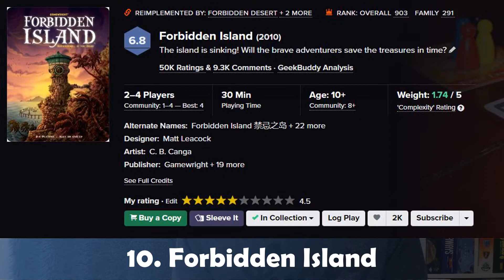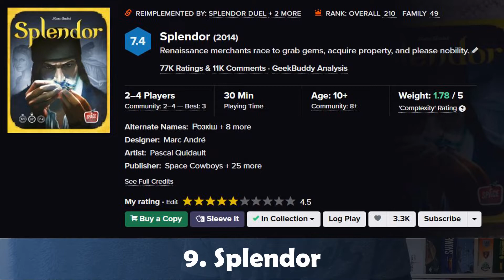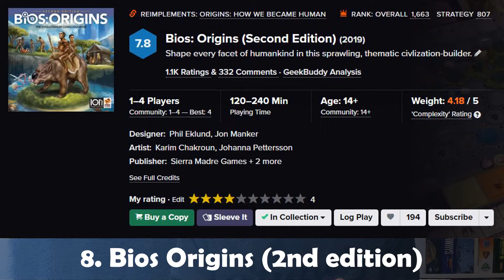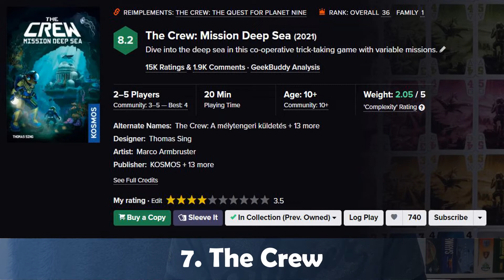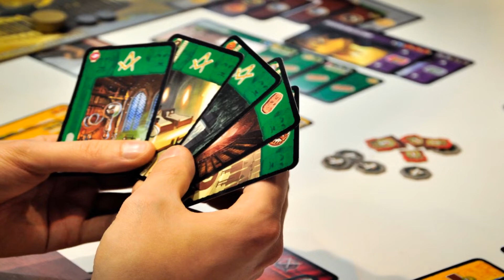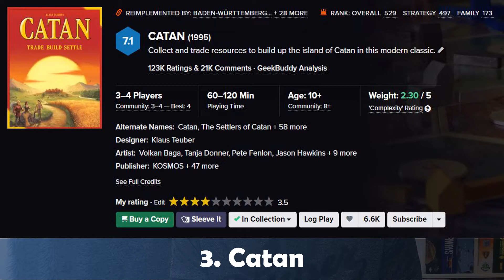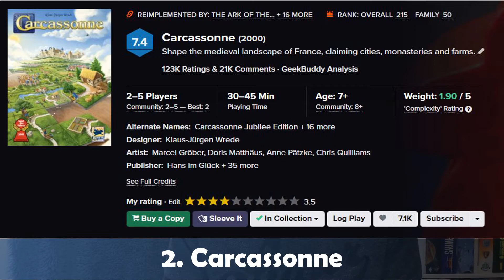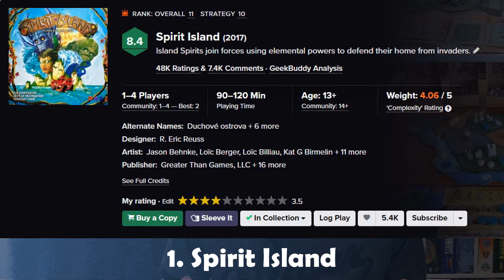Top 10 Overhyped Board Games: That I Dislike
We take a look at 10 board games that are overhyped which I dislike. Some games on this list may shock you, however, these are subjective opinions.

Please consider subscribing to the channel for more great content and variety, and we'd love you to get involved, so please leave a comment below (we always reply), and give the video a like if you enjoyed it.

- Discord Groups
- Facebook Groups

Much love in return and many thanks.

Our Promise: Bring passion to the board game community, and the more subscribers we get the better the content will get.

BOARDGAME BLOG
Also check out this great blog on the board game industry with game reviews, top 10s, scientific links and educational benefits of gaming

00:00 - Intro
02:27 - Number 10
03:44 - Number 9
04:42 - Number 8
06:30 - Number 7
07:22 - Number 6
08:14 - Number 5
09.26 - Number 4
10:26 - Number 3
12:00 - Number 2
12:48 - Number 1
14:16 - End & Outro